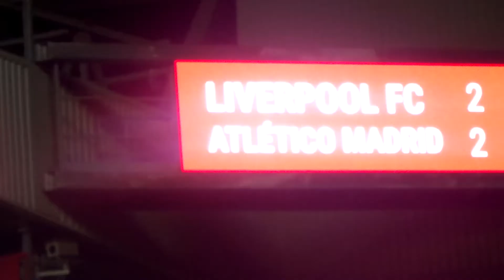Kitbag Away Days: Liverpool v Atlético Madrid